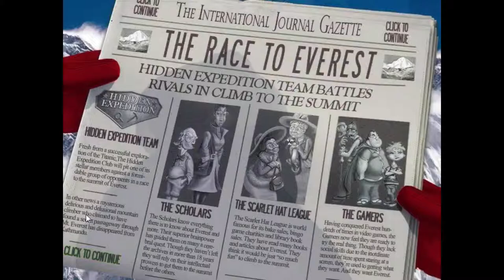Hidden Expedition Everest Walkthrough - Part 13 - Big Fish Games Hidden Objects - No Commentary